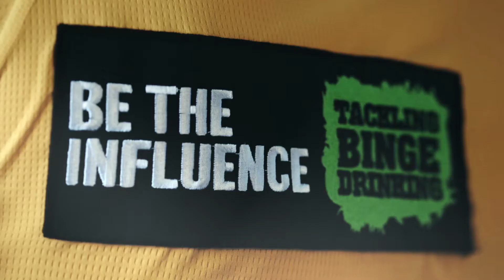Be The Influence: Tackling Binge Drinking - Hockey